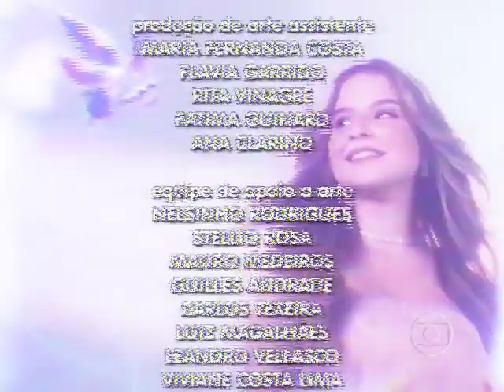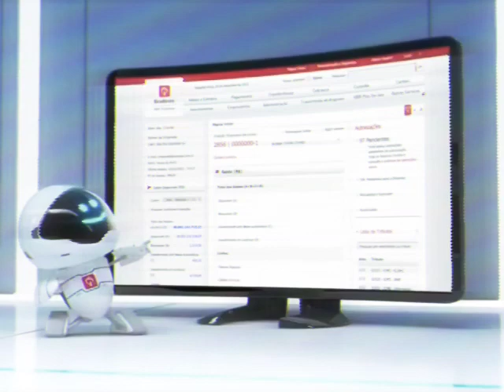Poliana Moça - Sendo Exibida na Globo em 2012 versão SD 4:3